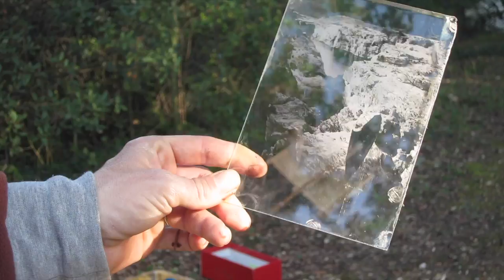Collodion au bord des cascades 1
Cette vidéo traite de Collodion au bord des cascades 1